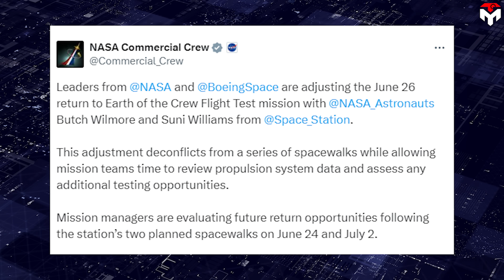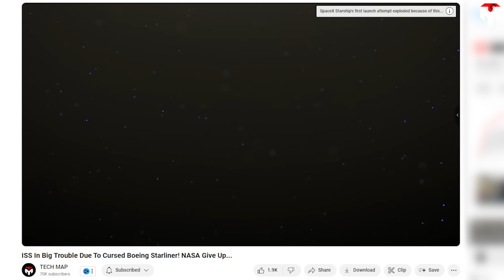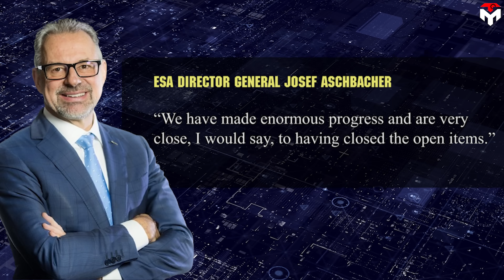Starliner Is Not Coming Back...Astronauts Indefinitely Stuck On ISS!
intro 0:00
(Boeing Starliner delays) 00:19
(Europe’s Ariane 6 rocket) 5:24
outro: 8:50
Boeing Starliner spacecraft and two Nasa astronauts are about to be stuck indefinitely on the ISS.
This is what Nasa declared after the meeting on Friday, June 21, following its optimistic announcements during Tuesday's teleconference.
Is everything getting worse?
Find out everything in today's episode of Techmap.
(Boeing Starliner delays)
"Waiting for a Starliner landing date is the new waiting for a Starliner launch date."
Quote of the day. I unintentionally saw this interesting quote while browsing X and this makes sense.
Late Friday evening, Nasa announced the date of the Starliner spacecraft's return has been slipped from June 26 to an unspecified time in July.
According to the agency, this adjustment deconflicts from a series of spacewalks while allowing mission teams time to review propulsion system data and assess any additional testing opportunities.
Mission managers are evaluating future return opportunities following the station’s two planned spacewalks on June 24 and July 2.
Without the spacewalk, sources said nasa considered June thirtieth as a possible next return window. But with that spacewalk, it's likely no earlier than Independence Day or July Fourth.
Yeah, my crystal ball worked. In the video: ISS In Big Trouble Due To Cursed Boeing Starliner! Nasa Give Up, I speculated that the abnormal cancellation of June 13's spacewalk outside ISS is due to Starliner. Given that Nasa wanted to delay Starliner's come home further, so they sought to push the spacewalk from June 13 to two backup dates including Monday, June 24, followed by another on Tuesday, July 2. And now, they can blame "conflicts with a series of spacewalks" as one of the reasons why the June 26 return trip was canceled. Sounds reasonable, right?